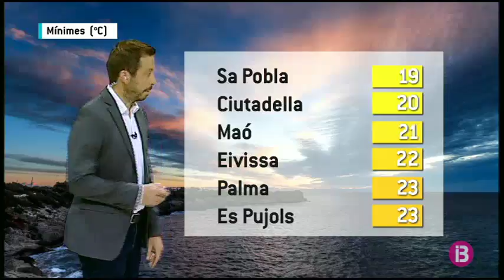El temps migdia 29-06-2018